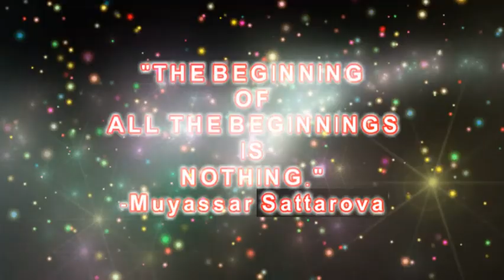INSPIRATION FOR TODAY 4 | MEANINGFUL QUOTES | MOTIVATION FOR EVERYDAY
SHARE WHAT YOU WANT TO GET